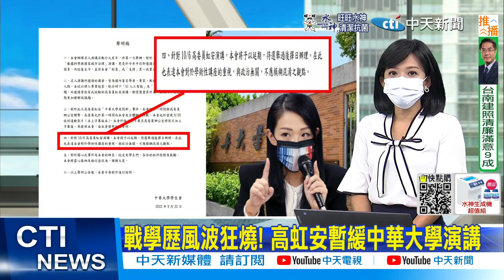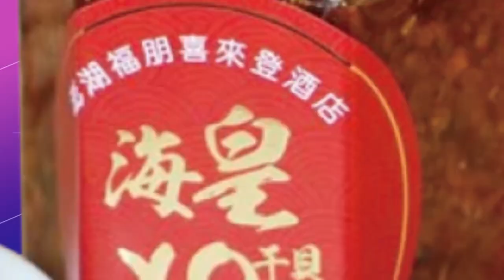【每日必看】高虹安暫緩中華大學演講!民進黨團行文資策會 3日內調高虹安資料｜林耕仁.沈慧虹恐有人被棄保? 前綠委曝關鍵@中天電視CtiTv 20220923｜選舉戰略高地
00:00 民進黨團行文資策會 3日內調高虹安資料
00:27 戰學歷風波狂燒! 高虹安暫緩中華大學演講
01:02 批抄襲.戰學歷! 柯文哲揭網軍抹黑高虹安"一條龍"
03:52 林耕仁.沈慧虹恐有人被棄保? 前綠委曝關鍵
05:14 "香蕉去化"政策未被列入 議員嗆:高雄不是細漢
07:24 周玉蔻亂放話搶聲量 游淑慧批:已經失控!